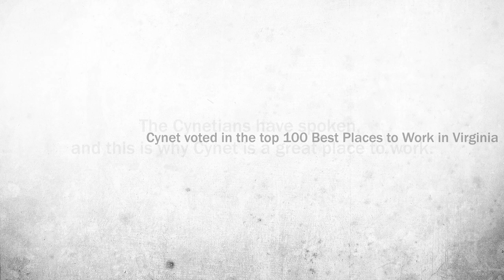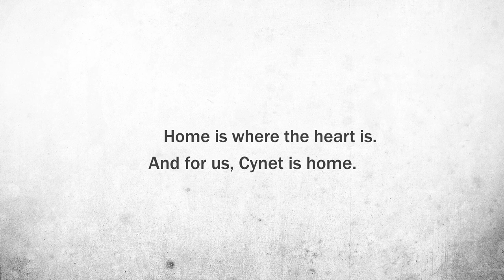Cynet Best Place to Work 2021